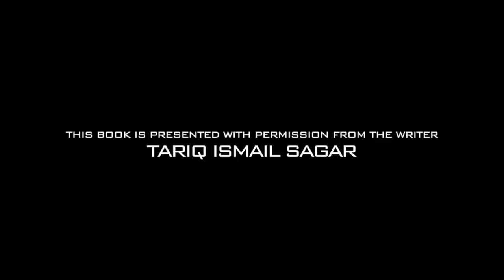MAIN AIK JASOOS THA | Ep26 | Jasoos Got Betrayed By His Contact At The Border | Roxen Original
Today We bring you the most famous Book by Tariq Ismail Sagar by the name MAIN AIK JASOOS THA. This book is presented on this channel with the consent of the writer.